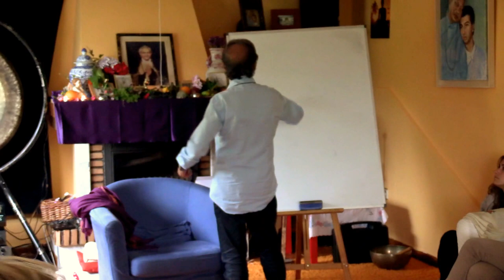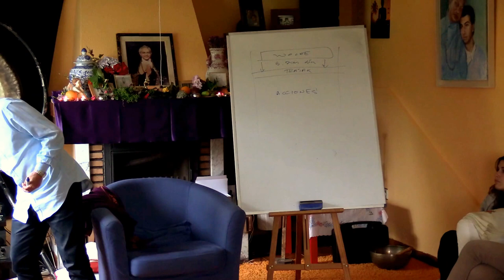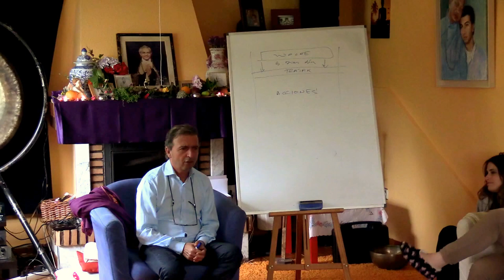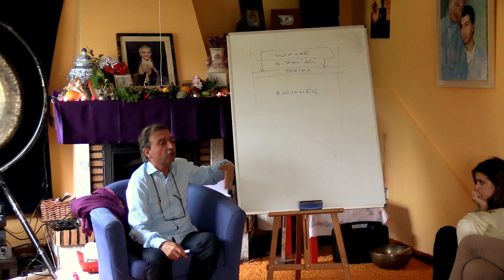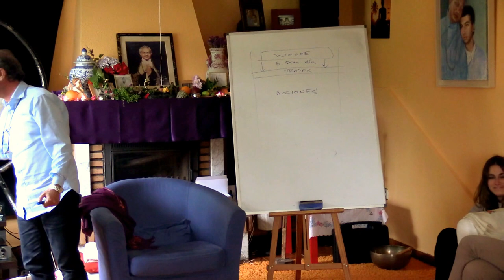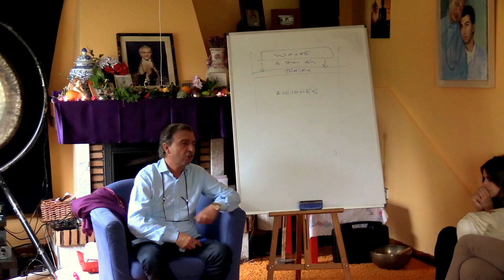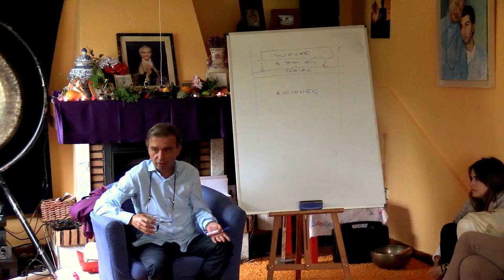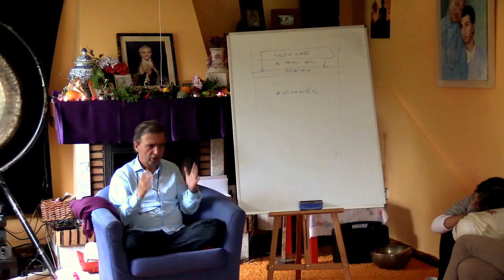Resumen de las Técnicas Preparatorias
Curso Meditación y mindfulness por Raman Leonato